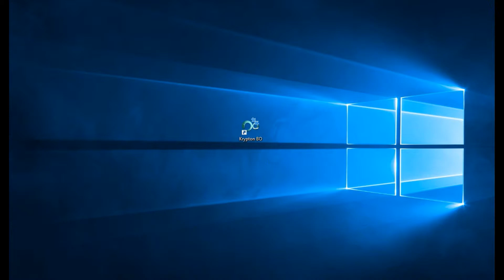Krypton POS - Price Change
This video will help you on how to do Price Change